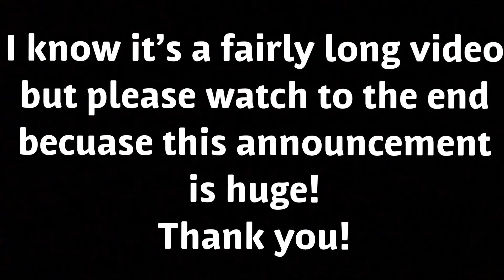I have a huge announcement to make!!!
The names you can vote on are; DeftCrazyEverything, EverthingCrazyPro, DeftEverythingPro, or EverythingVarietyPro. Go vote which you like best!
Also here's my Instagram to vote on my story: jacob_d_oehler